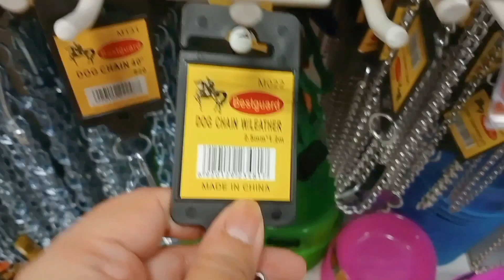mommy vlog| shopping for DIY project | shopping center in the province |Philippines| aesthetic vlog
FB: The Rural Diaries of Mitch
YT: The Rural Diaries of Mitch
TikTok: The Rural Diaries of Mitch

The creator wishes to thank her INSPIRATIONS for producing these vlogs.
TEACHER VLOGGERS
Msstokesclass
Paufilms
Rianna Janis
Mrs katie in elementary
Madison Campbell
Emma Grace
Amanda Monroe
Kathy Kellogg
Teljon Felisilda
Elementary with Emma
Miri Baca

MOMMY VLOGGERS
Kimono Mom
Jelian Mercado
Hamimommy
Nikoru’s home
The Chan Fam
Mommy Anne Rabz PH
Maica Lausin
Casey Aonso

AESTHETIC VLOGGERS
DreamSushi
Myuuu
Em iffy
amabelle
Annika’s leaf
Anjella
Her 86m2
Shin
Overthinker Apparel
Christine Tay
Maes Creates
Spudstudy
Krister anne
Asykalx
Janice studies
aellijon

HIGH SCHOOL VLOGGERS
Ai land
Ava jules
D c n i c o l e
Mya Benway
Erica ha
Simonesquared